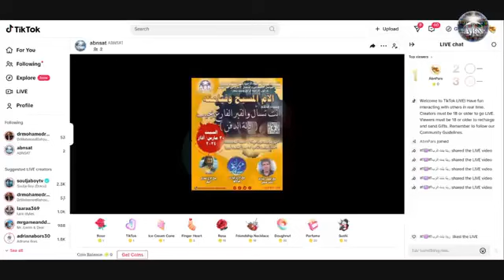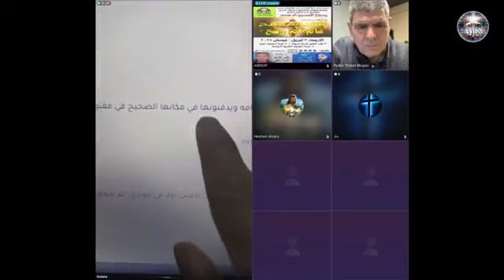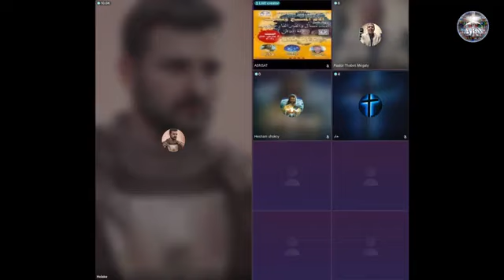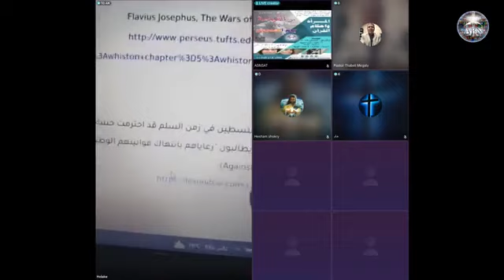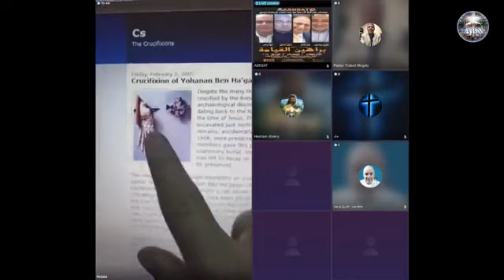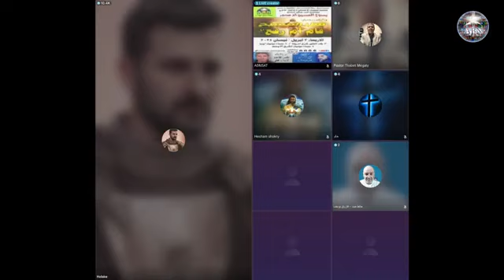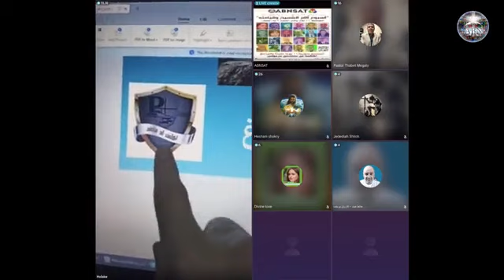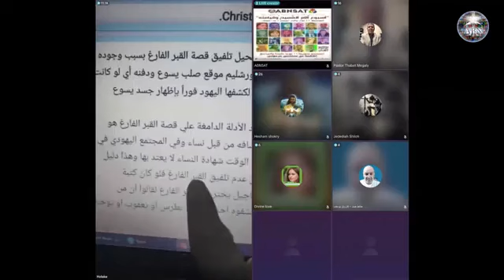برنامج الارامية وتقديم القس ثابت والأخ هولاكو والأخ هشام أنت تسأل والقبر الفارغ يجيب مشاركة الفيديو